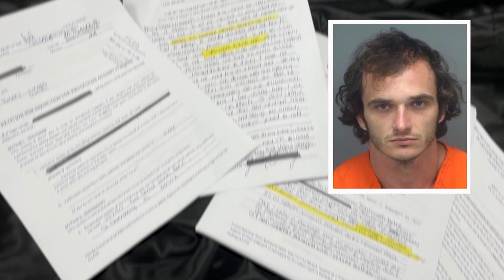Woman's apartment hit by gunfire after officer involved shooting